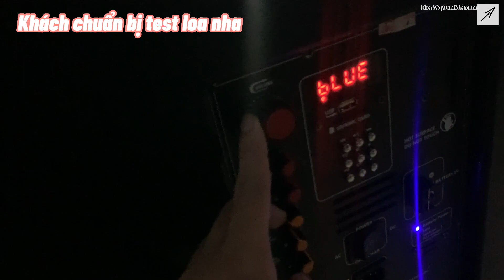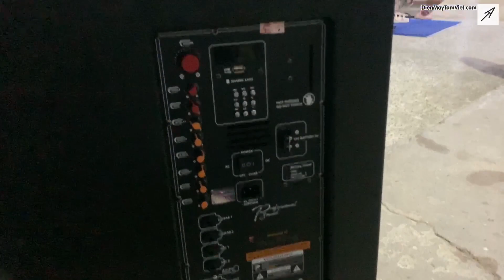Giao Loa Kéo 5 tấc Prosing W18C Công suất lớn cho anh khách ở quận 2 - Mê bầy chim của anh quá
Gọi một cái là em ship tới liền luôn, quá trình giao loa kéo thú vị

- Loa Prosing W18C có giá 9tr3

- Phân đoạn video:
00:00  - Giới thiệu
01:39  - Giao hàng
02:09  - Test loa tại nhà khách
03:30  - Kết

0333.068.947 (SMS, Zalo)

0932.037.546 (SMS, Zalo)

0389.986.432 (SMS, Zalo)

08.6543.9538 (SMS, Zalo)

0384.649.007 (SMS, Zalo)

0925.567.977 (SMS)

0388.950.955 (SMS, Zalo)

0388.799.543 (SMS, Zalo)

ĐỊA CHỈ: Truy cập Link GOOGLE MAPS sau đây hoặc WEBSITE ở bên dưới.

-ZALO PAGE: Loa kéo Tâm Việt